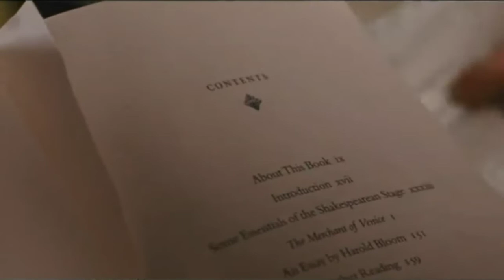Twilight is trash, but still iconic: Breaking Dawn Part 2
crepúsculo

Music 🦋
0:02 Baby I'm Yours - Breakbot
2:00 Gator - Spongebob Squarepants
2:12 Walking - Mary Mary
2:35 Gator - Spongebob Squarepants
2:59 Breaking Free - High School Musical
3:20 Break My Stride - Mathew Wilder
3:35 Baby I'm Yours - Breakbot
3:59 I Will Survive - Gloria Gaynor

Footage 🦋
0:02 Ladies & Gentleman. We Got Him
0:27 no running in the hospital
0:31 Law & Order
0:45 Law & Order
1:02 Adventures of Sharkboy and Lavagirl
1:36 Radio Rebel
1:58 explosion meme
2:39 Mean Girls 2
2:47 I WATCHED "BREAKING DAWN PART II" FOR THE FIRST TIME - Kennie J.D.
2:50 Honey you've got a big storm coming
3:17 roger taylor's amazing falsetto
3:20 Ice Age
3:35 Baby I'm Yours Bass Boost

Sound Effects 🦋
0:31 Law & Order
0:45 Law & Order
2:00 Squidward Walking

Baby I'm Yours - Breakbot
Break My Stride - Mathew Wilder

i stan benjamin.